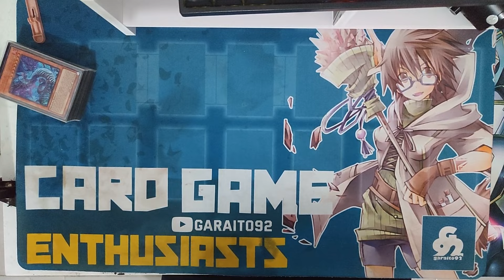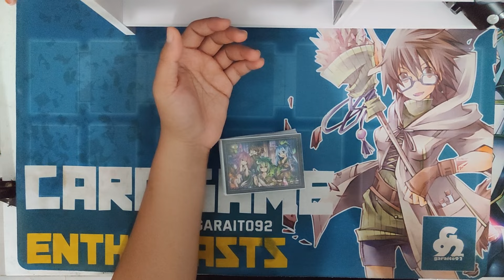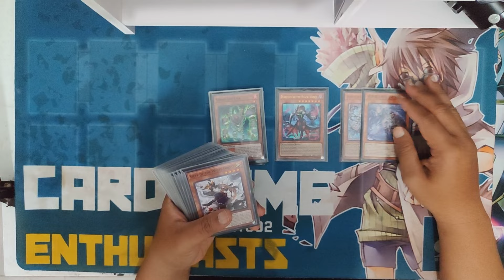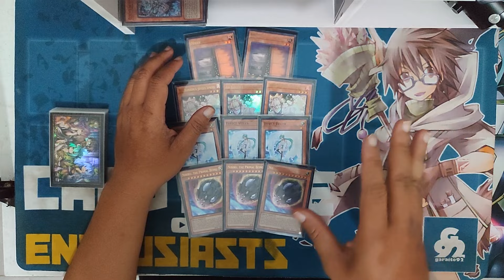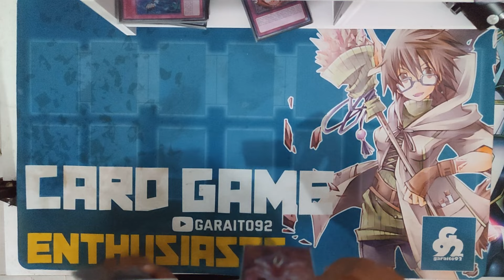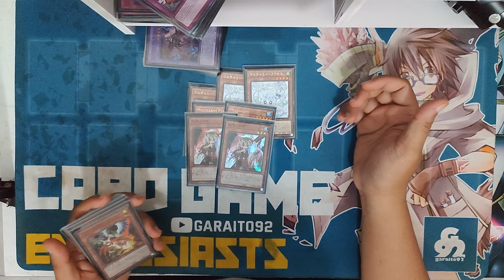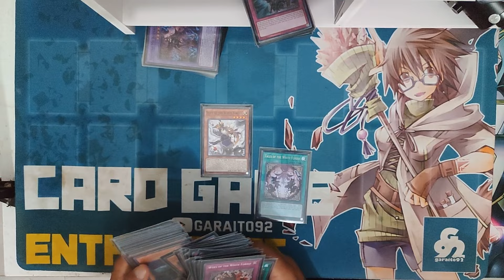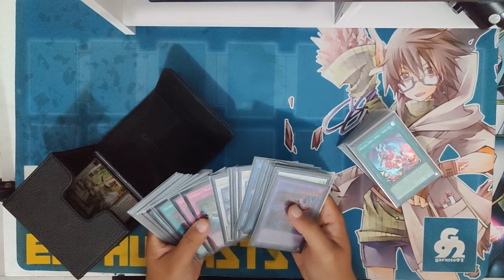BANDUNG, AKU CINTA KAMU - GT Bandung 2 YuGiOh! Vlog | Yu-Gi-Oh!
*note :
-this video is using Bahasa